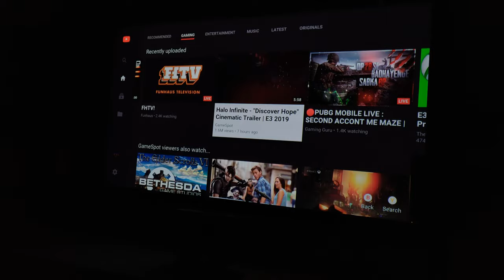Epson 5040UB Halo Infinite trailer E3 2019